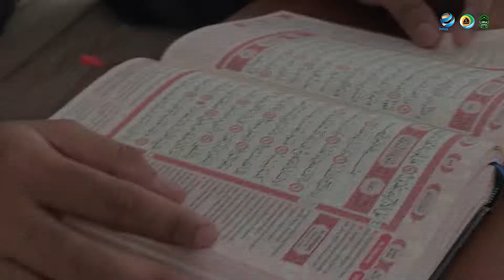VIDEO PROFIL UKM CINTA SENI ISLAMI PPNS